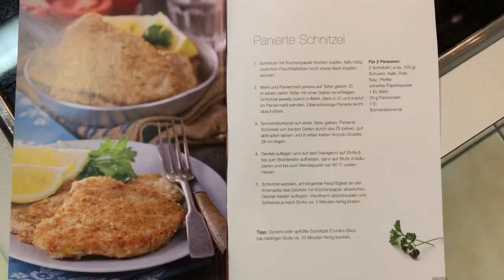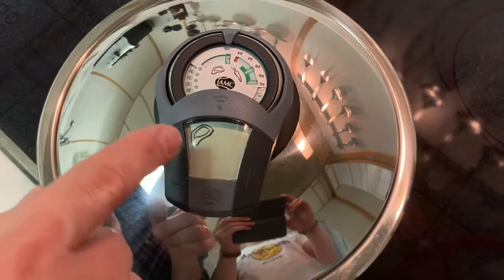Panierte Schnitzel mit AMC